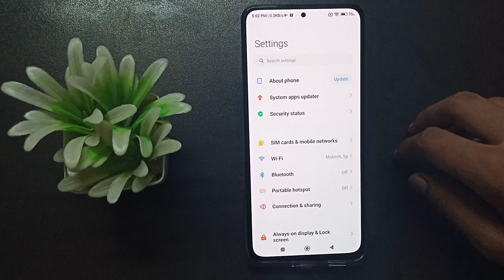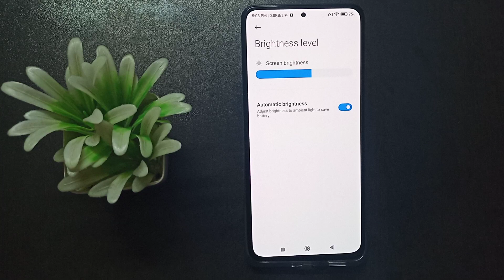How to on Automatic brightness poco F4 5g | Phone ki settings kaise kare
How to on Automatic brightness poco F4 5g